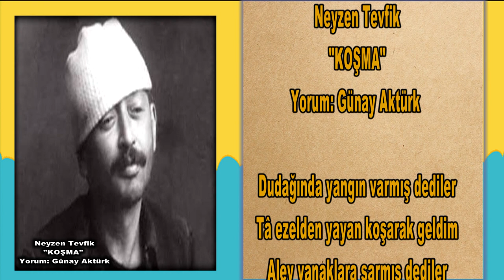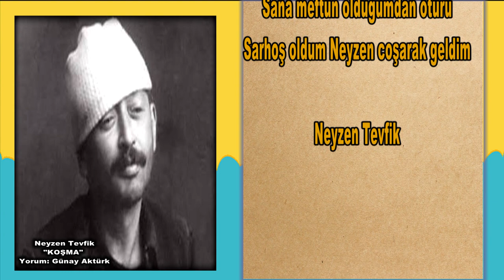KOŞMA - NEYZEN TEVFİK (Şiir Dinle) Günay Aktürk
Günay Aktürk kanalından herkese merhabalar. En güzel Şiirler serisine yeni bir video daha. Bu defa Neyzen Tevfik ve Koşma şiirini dinliyoruz. "Dudağında Yangın Varmış Dediler" Sözleri aşağıdaki gibidir. Şiir Dinle ve dinlettir.

Neyzen Tevfik
"KOŞMA"
Yorum: Günay Aktürk

Dudağında yangın varmış dediler
Tâ ezelden yayan koşarak geldim
Alev yanaklara sarmış dediler
Sevdâ seli oldum; taşarak geldim

Kapılmışım aşk oduna bir kere
Katlanırım her bir cefâya cevre
Uğraya uğraya devirden devre
Bütün kâinatı aşarak geldim

Yapmak yıkmak senin bu gamlı ömrü
Ben gönlümü sana verdim götürü
Sana meftûn olduğumdan ötürü
Sarhoş oldum Neyzen coşarak geldim

Neyzen Tevfik

Günay Aktürk Aforizmalar:

❣ "Bir gün içtiğim sular zehirleyecek beni ve ben o gün geldiğinde iyi bir insan olacağım!"
❣ "Sadece yol gösteren bir tabela olmadığında kaybolmayız. Tabela bolluğu da şaşırtabilir yolumuzu."
❣ "Sakin sulardan deneyimli kaptan çıkmaz. Kaptanı yetiştiren kasırgalı denizlerdir."
❣ "Acının doğurduğu şey gelecek vaat eder. Çocuklar bile annelerin en derin acılarından doğarlar."
❣ "Cehalet, kendi suretinde hortlaklar yaratmakta ustadır. Hangi çağda olursa olsun bilim ve sanattan bir defa uzaklaşınca medeni çağ kapanır ve Orta Çağ yeniden başlar."
❣ "Bir közün bir et parçasına değdiğinde çıkarttığı sesmiş, kara sevdanın çaresizliği!"
❣ "Aşk sadık bir köpek gibidir. Aklına geldikçe kovarsın, kovdukça gelir dayanır kapına."

Yayımlanmış Günay Aktürk Kitapları

Günay Aktürk der ki:

Hayallerinizin peşinden gidin. Dünyayı dolaşın, aşık olun. İnanın sevginin ve affetmenin gücüne. Kapatmayın yaralarınızın üstünü, ateşle mühürleyin onları. Suyun bilgeliğine inanın. Kaçıncı göze denk geliyorsa uyanışın bakışları, onunla görün. Doğrulun mezarlarınızdan, iyileştirin kendinizi.

Teslim edin hakkını kadınların, çocuklarla arkadaş olun. Dostu olun mesela bir hayvanın. Düşmanı olmayın yılanlarla domuzların!

Bırakın yakasını geçmiş günlerin, geleceği unutun. Çark şimdi dönmekte, güneş şimdi ısıtmakta, gece şimdi çökmekte. Öyleyse şimdiye ait olun.

Vazgeçin biat etmekten, bilginin peşinden gidin. Barınağınız kitaplar olsun. Ruhunuzu şiir ile ıslatın. Ve bir gün kaybolursanız eğer bu kalabalık dünyada, güçlü bir aidiyetsizlik duygusuyla susuzluk çekerseniz, gökyüzüne çevirin bakışlarınızı. Sizler ışığın çocuklarısınız. Ve oradan geldiniz. Evrene ait olun.

Der ki Hallac-ı Mansur: "Kainat içinde bir zerre noktacık. Noktanın içinde, nokta onun içinde. Hem kainatın içinde, hem kainat onun içinde. O'ndan ama O değil."

Aşk ile, ışık ile...